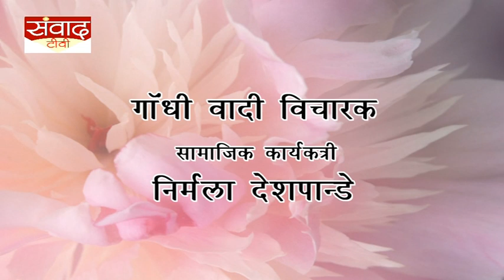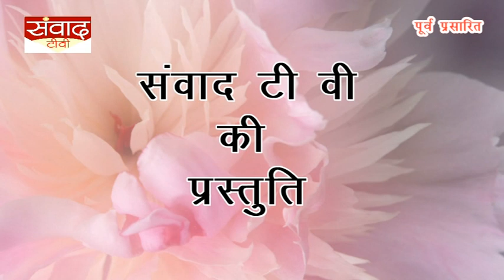NIRMALA DESHPANDE ( GANDHI WADI VICHARAK )